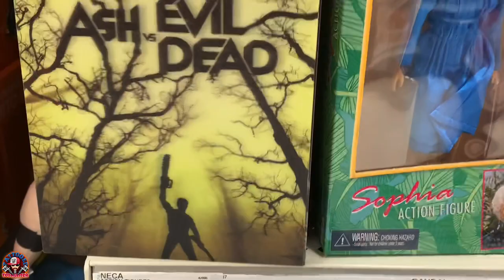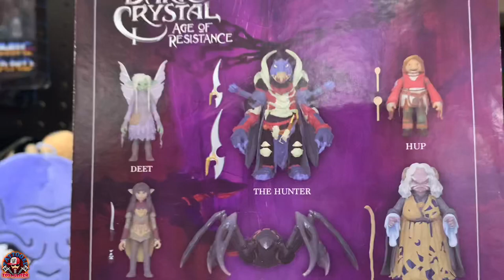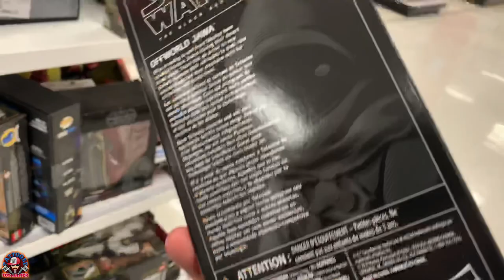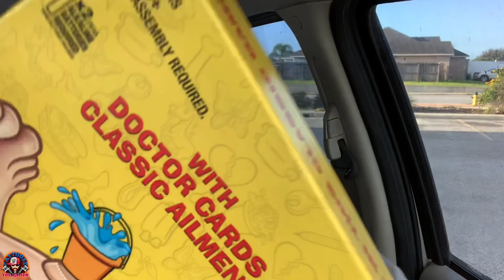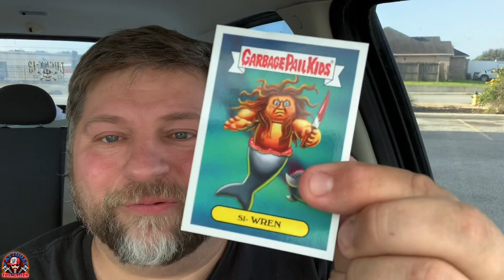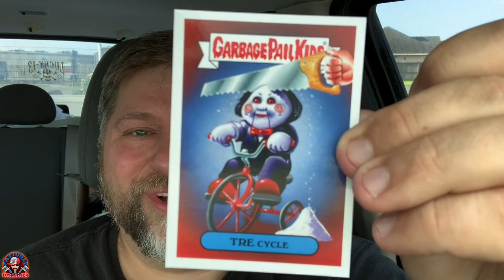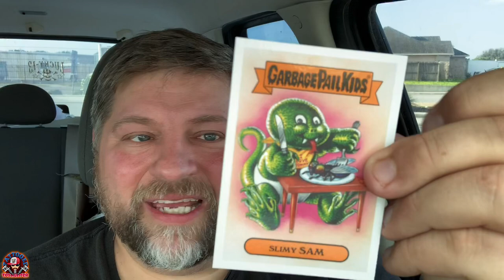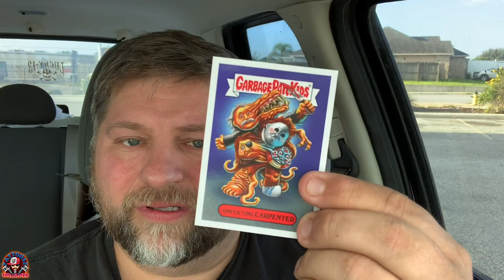Toy Hunt for Fortnite Peely and Mandalorian + Marvel Legends.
The Savage Podcast:

FaceBook Groups:
Toy Savages